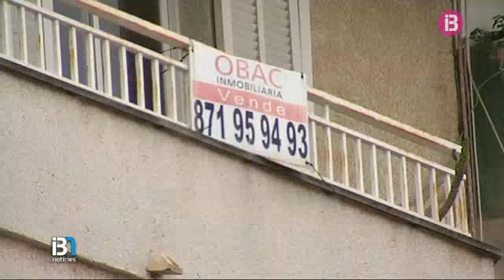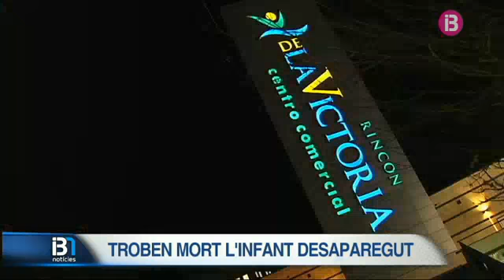RESUM MIGDIA 10.02-2015